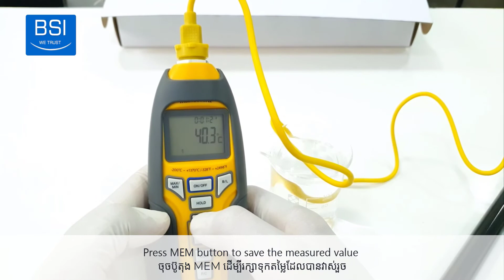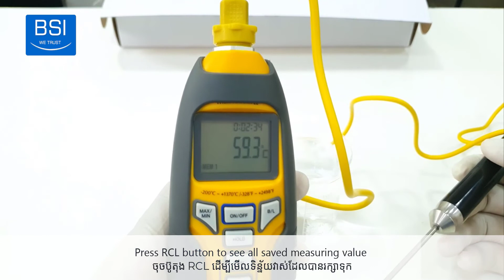Digital Thermometer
DAIHAN-brand® IP67 Waterproof Digital Thermocouple Thermometer, with K-Probe with 10 Sets Memories Data Storage, Recalling & Clearing, -100℃+800℃,